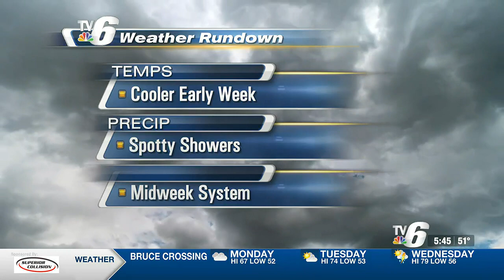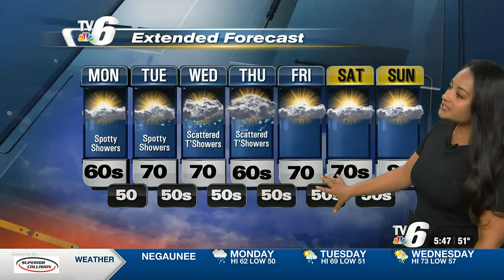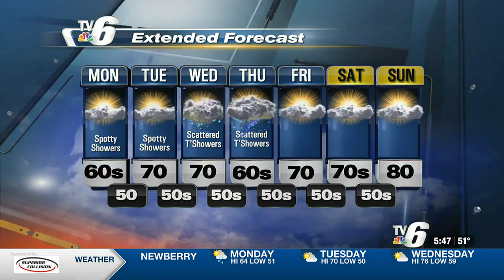07- 17- 2023 weathercast